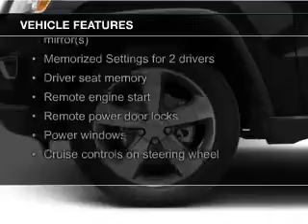2014 Jeep Grand Cherokee - Tomah WI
Phone:
Year: 2014
Make: Jeep
Model: Grand Cherokee
Trim: Limited
Engine: 3.6 liter 6 cylinder 24 valve
Transmission: 8-Speed Automatic
Color: Bright White
Mileage: 1334
Address:
1200 North Superior Avenue